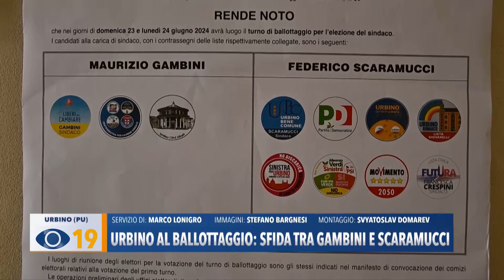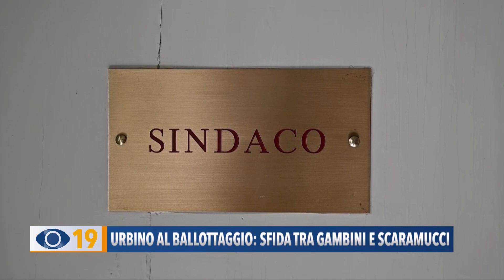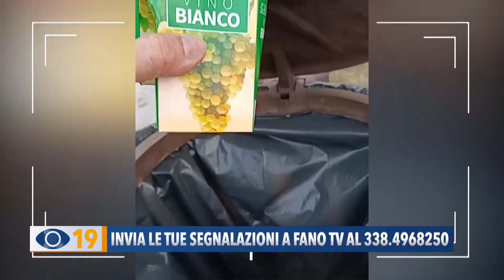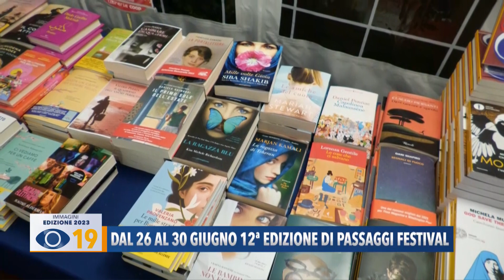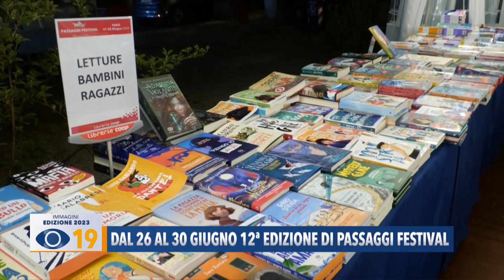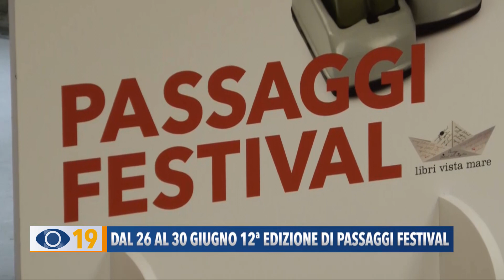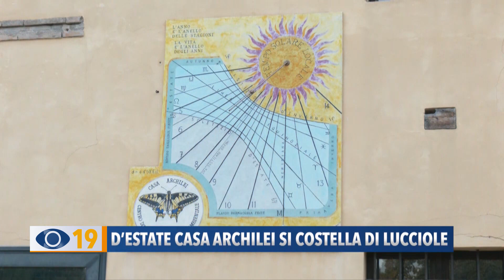Occhio alla Notizia 21 giugno 2024